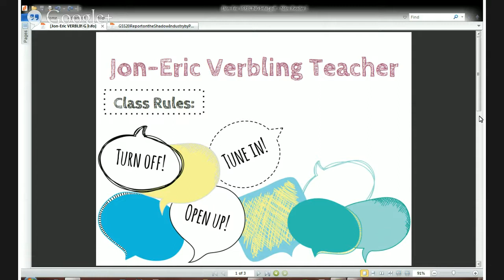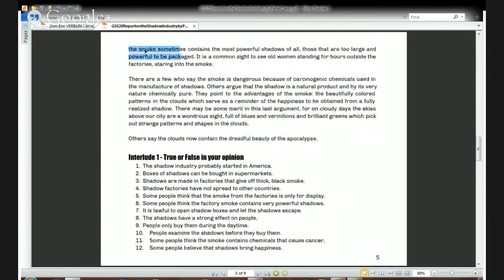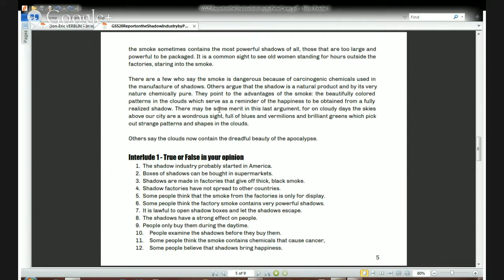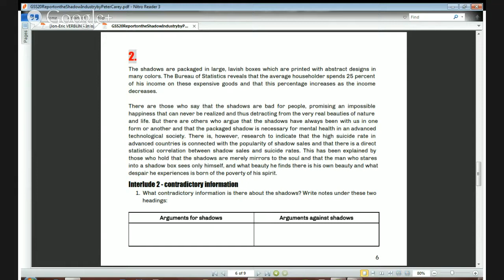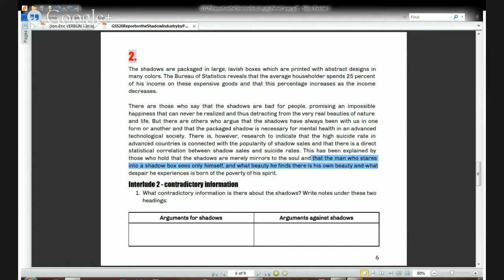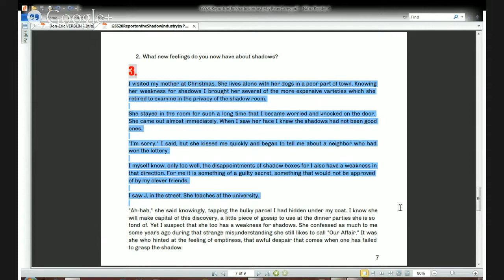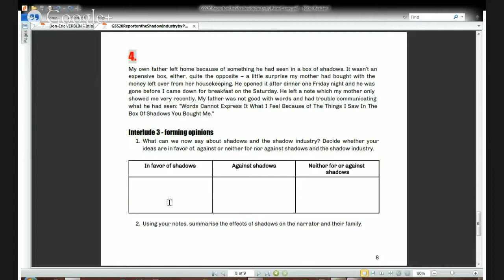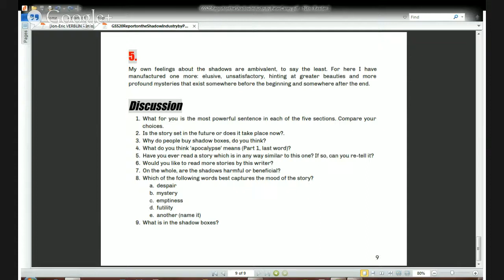Great Short Stories 20: Report on the Shadow Industry by Peter Carey